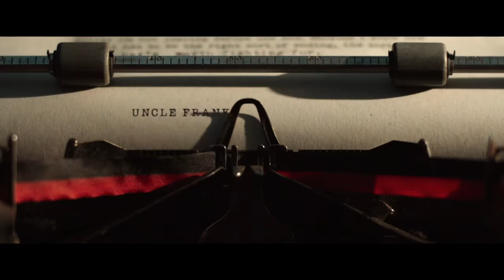Their Finest International Trailer #1 (2017) | Movieclips Trailers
Their Finest International Trailer #1 (2017): Check out the new Their Finest trailer starring Gemma Arterton, Sam Claflin, and Bill Nighy! Be the first to check out trailers and movie teasers/clips dropping soon @MovieclipsTrailers.

A British film crew attempts to boost morale during World War II by making a propaganda film after the Blitzkrieg.